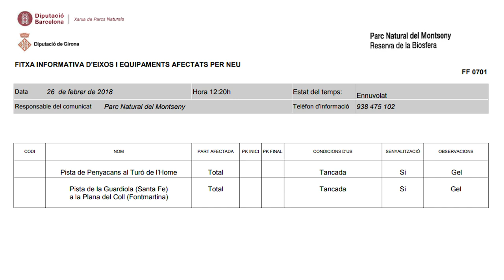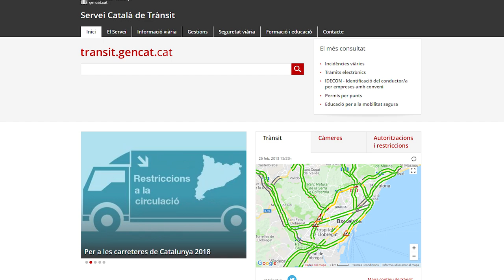La neu al Montseny, situació i advertiments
El director del Parc Natural del Montseny, Lluís Martínez, explica la situació de col·lapse de trànsit que es viu al parc quan neva i quines són les mesures que es prenen per evitar accidents i els advertiments que es fan als visitants.